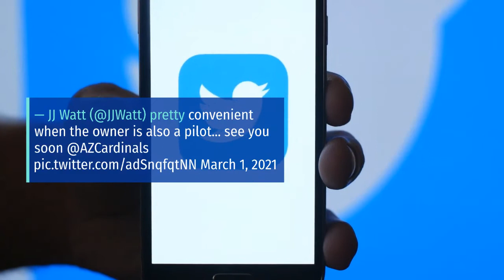Pat McAfee Reacts To JJ Watt Signing With The Arizona Cardinals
What do you think made JJ Watt pick Arizona?

This is a clip from The Pat McAfee Show live from Noon-3PM EST Mon-Fr jj watt cardinals twitter,
1#newsTechnicalTv